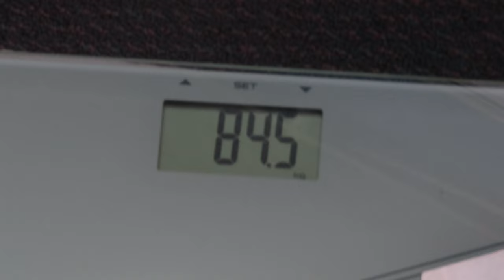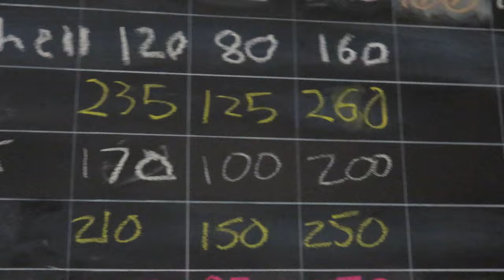Late Night Deadlifts